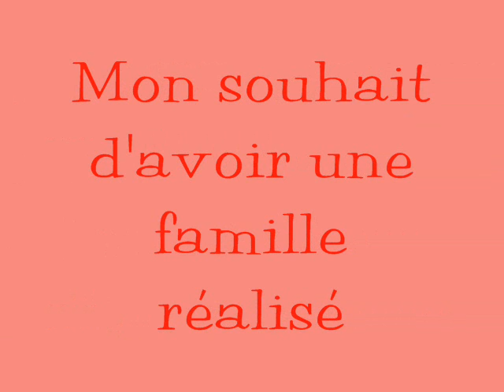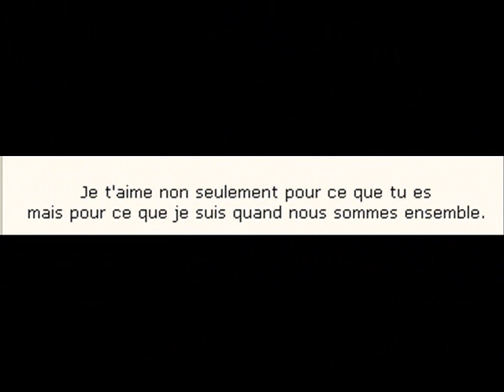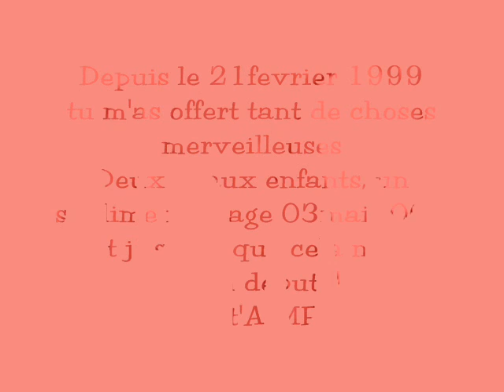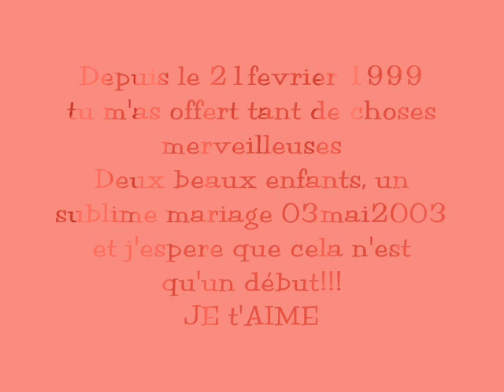ma declaration d'anniversaire